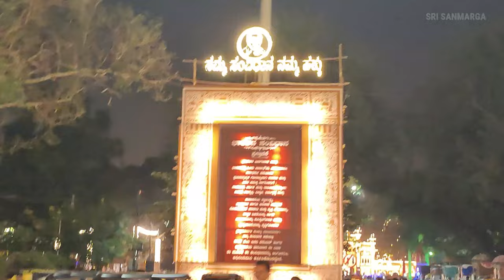ಮೈಸೂರು ದಸರಾ ವಿದ್ಯುತ್ ದೀಪಾಲಂಕಾರ 2023 | Mysore Dasara Lightings 20233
in this video you can see Mysore Dasara City Complete Lighting 2023
at mysore city.

GEAR USED:
1. Mic
2. Media, Reporting, Mic
3. Portable Selfie Stick
4. Power Bank
5. DRL-18H Ring Light
6. Tripod

Mysore Dasara City Complete Lighting 2023